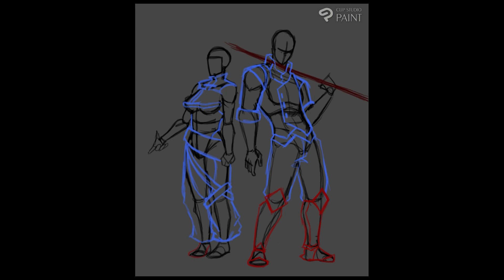Knight & Princess Speedpaint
Program:
Clip studio Paint
Tablet: